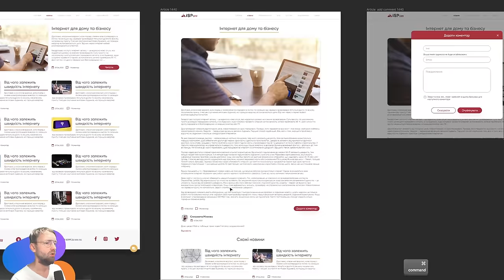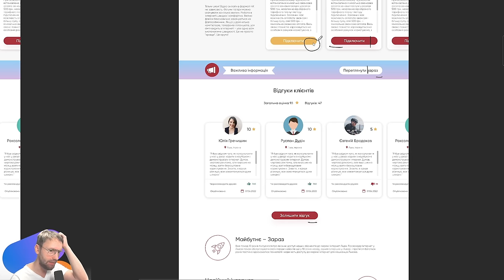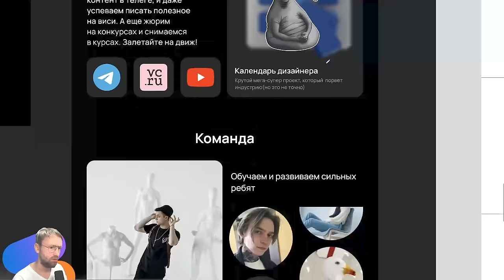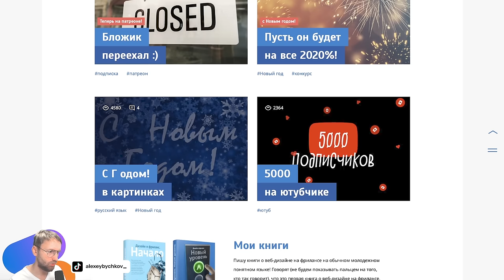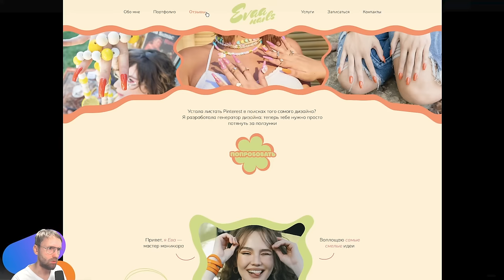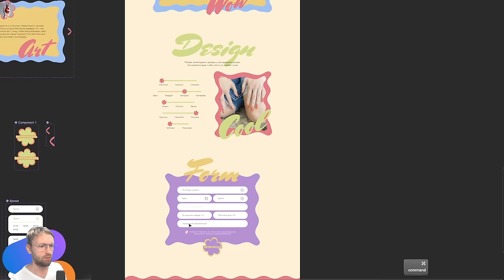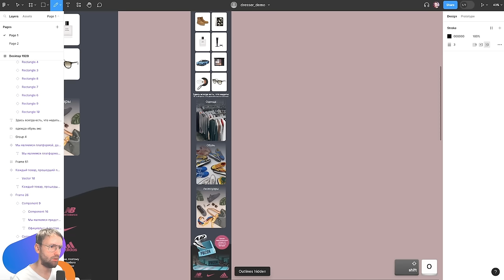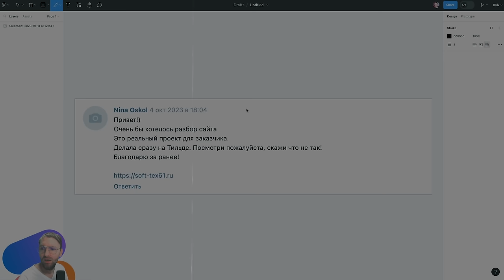UI/UX дизайн. Разбор работ дизайна подписчиков #95. уроки веб-дизайна в Figma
0:00 — дизайн сайта интернет-провайдера
6:45 — сайт студии
10:18 — интернет-магазин тканей
16:55 — сайт мастера маникюра
22:24 — главная интернет-магазина